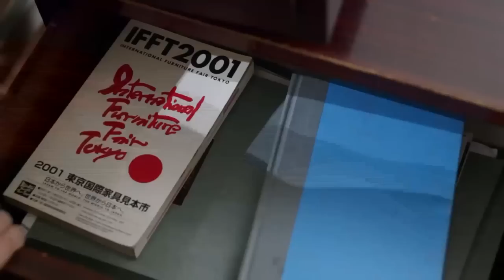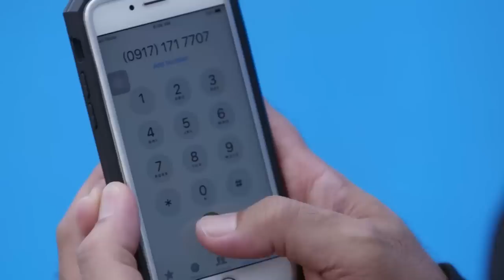Paeng's revenge on Mauro | Halik Recap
Halik Recap Week 36
Halik April 15, 16, and 17 Episodes

Jade (Yam Concepcion) plays the victim during her testimony, tipping the scales in her favor. To add insult to injury, Jade forces Fe (Daisy Cariño) to take the witness stand for her. However, Fe decides to take a page from Jade's playbook. Later, Lino (Jericho Rosales) follows his lawyers' advice and takes the witness stand again in hopes of gaining advantage. After an emotionally taxing battle of wills between Lino and the accused, the court finally delivers the judgement on the adultery case against Jade and Ace (Sam Milby).

Jade (Yam Concepcion) loses custody over CJ (uncredited) after she and Ace (Sam Milby) were found guilty of adultery. However, Jade refuses to let Lino (Jericho Rosales) take their son away from her. Ace then reminds her that they can still emerge victorious over Lino. Meanwhile, the Corpuzes' misfortunes pile up after Paeng (Cris Villanueva) found out that he is wanted by the authorities. While on the run, Paeng vows not to rest until he gets his revenge on Mauro (Romnick Sarmenta).

Paeng (Cris Villanueva) is hell-bent on destroying Mauro (Romnick Sarmento) for betraying him. With his archrival behind bars, Paeng puts his attention on Jacky (Yen Santos) and MonteCorp. Meanwhile, Jacky receives an alarming threat on Mauro's life. She later finds herself and the employees of MonteCorp in grave danger. Fortunately for Jacky, Lino (Jericho Rosales) comes to her aid.

Recap Cast:
Jericho Rosales (Lino) / Sam Milby (Ace) / Yen Santos (Jacky) / Yam Concepcion (Jade) / Niña Dolino (Marissa) / Amy Austria-Ventura (Dolor) / Cris Villanueva (Paeng) / Almira Muhlach (Helen) / Hero Angeles (Ken) / Christian Bables (Barry) / Jane de Leon (Maggie) / Daisy Cariño (Fe) / Crispin Pineda (Ed) / Tart Carlos (Tart) / Gab Lagman (Gio) / Francis Mata (Jade's lawyer) / Lollie Mara (Hon. Tuazon) / Ria Atayde (Baste) / uncredited (Atty. Marky)